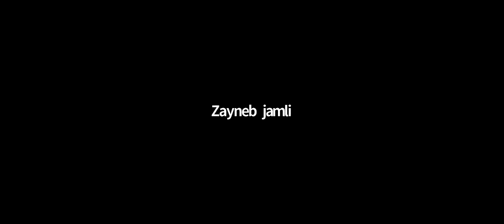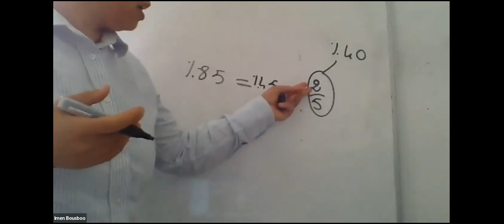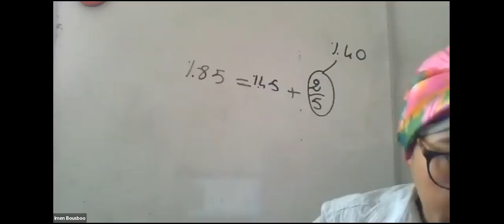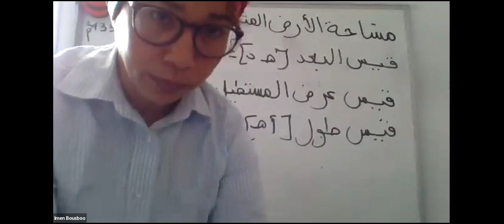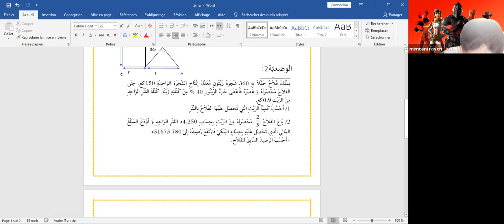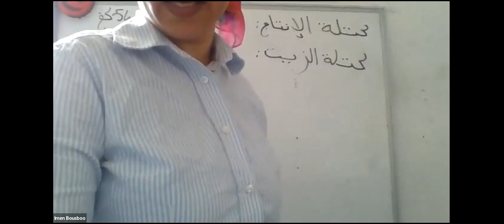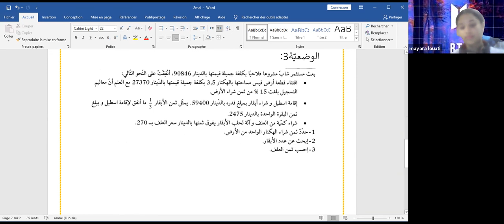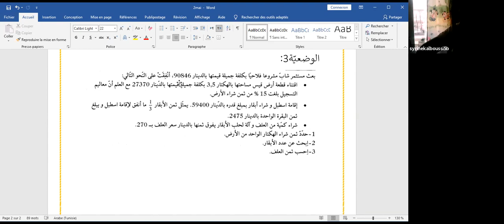سادسة دعم رياضيات 2 5 2021